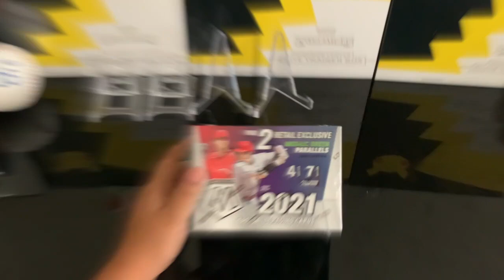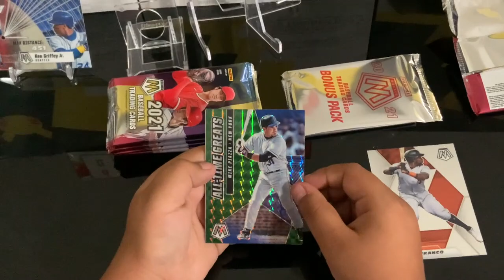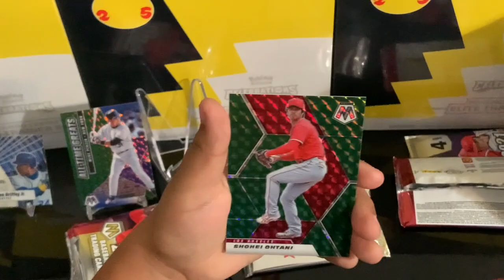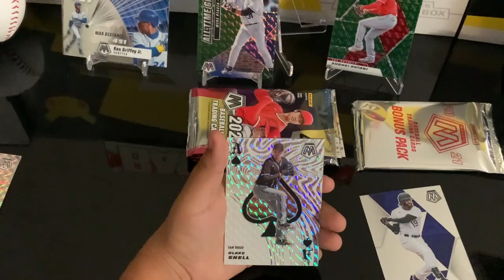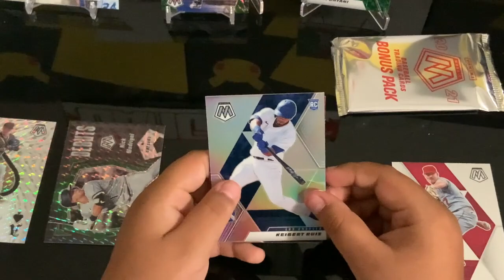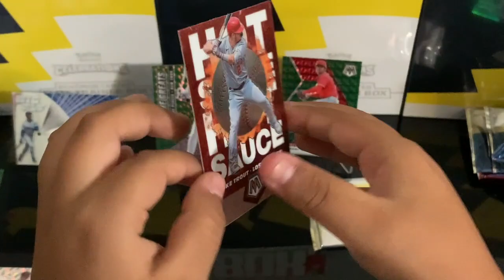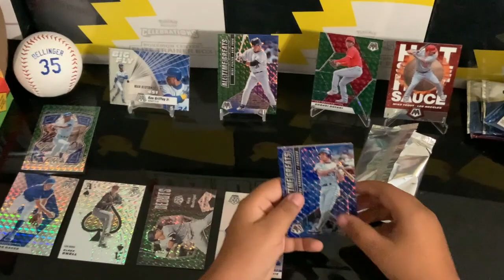New Release! 2021 Panini MOSAIC BASEBALL Opening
The Kid Roman is back with Panini Mosaic Baseball 2021.